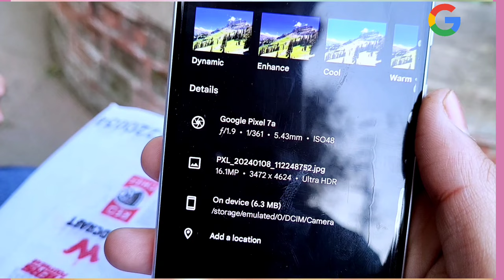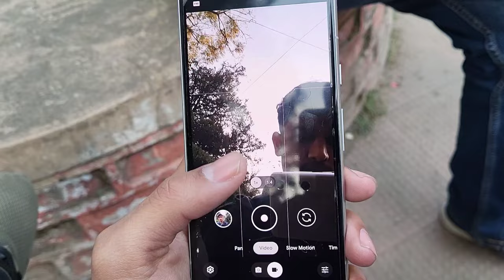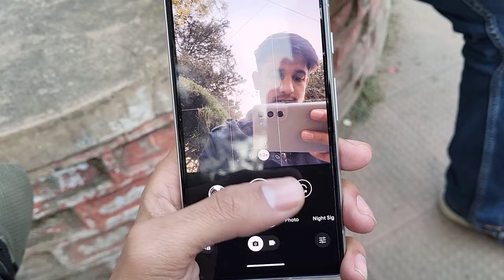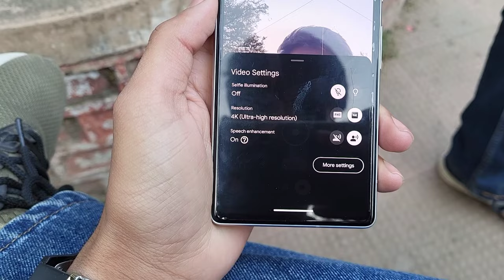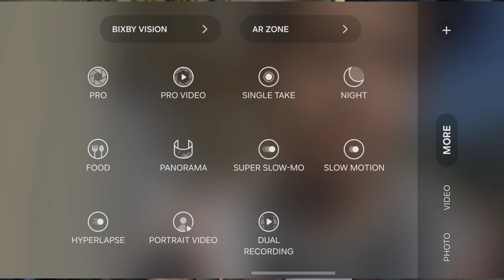Samsung S21fe vs google pixel 7a camera Test || Ppixel 7a vs s21fe comparison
Best camera phone under 30000rs || Samsung S21fe vs google pixel 7a camera comparison hindi ||

Samsung vs google pixel
google pixel vs samsung

MAIN CAMERA
Dual 64 MP, f/1.9, 26mm (wide), 1/1.73", 0.8µm, dual pixel PDAF, OIS
13 MP, f/2.2, 120˚ (ultrawide), 1.12µm
Features Dual-LED flash, Pixel Shift, Auto-HDR, panorama
Video 4K@30/60fps, 1080p@30/60/120/240fps, OIS
SELFIE CAMERA
Single 13 MP, f/2.2, 20mm (ultrawide), 1.12µm
Features Auto-HDR, panorama

samsung s21fe camera deatils :-

MAIN CAMERA
Triple 12 MP, f/1.8, 26mm (wide), 1/1.76", 1.8µm, Dual Pixel PDAF, OIS
8 MP, f/2.4, 76mm (telephoto), 1/4.5", 1.0µm, PDAF, OIS, 3x optical zoom
12 MP, f/2.2, 13mm, 123˚ (ultrawide), 1/3.0", 1.12µm
Features LED flash, auto-HDR, panorama
Video 4K@30/60fps, 1080p@30/60/240fps, 720p@960fps, HDR10+, gyro-EIS
SELFIE CAMERA
Single 32 MP, f/2.2, 26mm (wide), 1/2.74", 0.8µm
Features HDR

Samsung galaxy s21fe vs google pixel 7a
google pixel 7a vs bestcameraphone